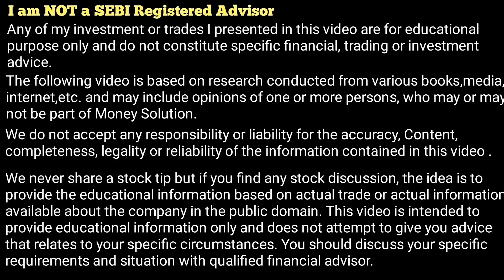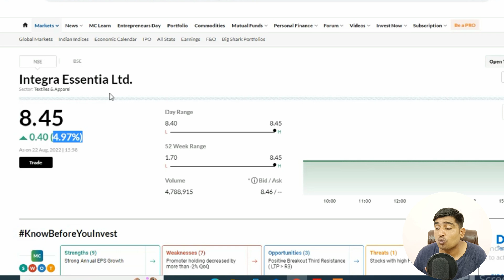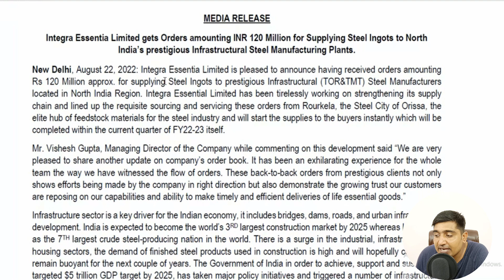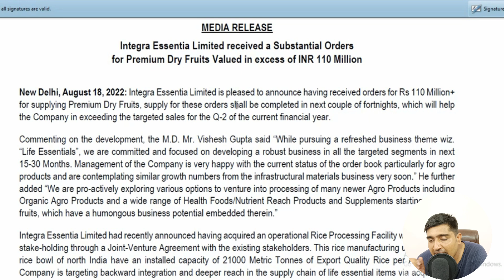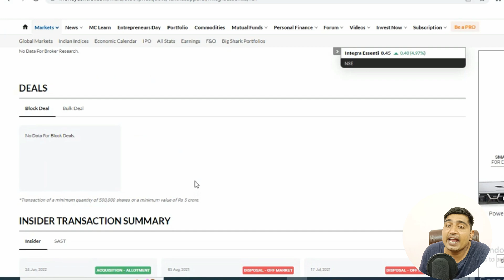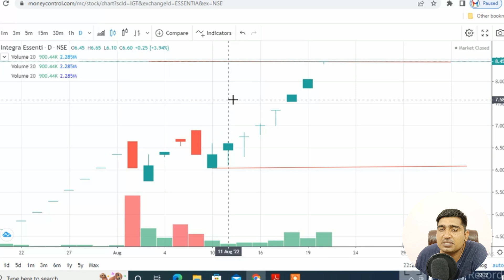INTEGRA ESSENTIA RECEIVED 230 MILLION RS BIG ORDER. INTEGRA ESSENTIA LTD STOCK LATEST NEW UPDATE